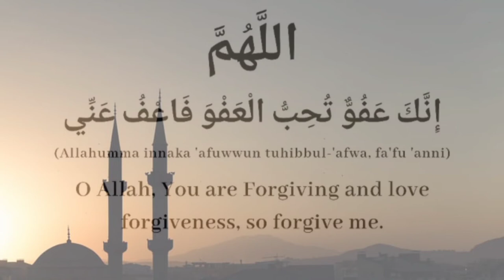Allahumma innaka afuwwun tuhibbul afwa fa fu anna {Mishary bin Rashid Al Afasy}